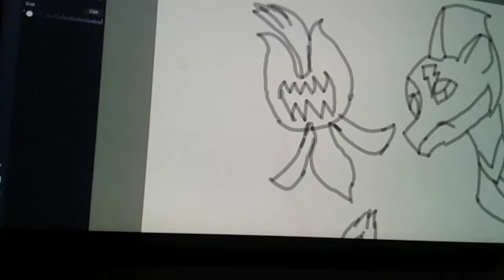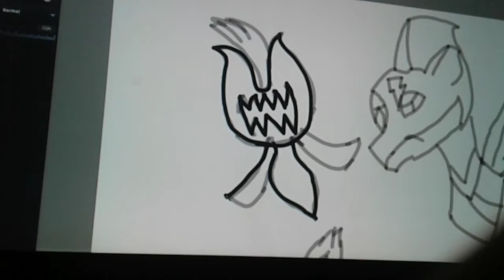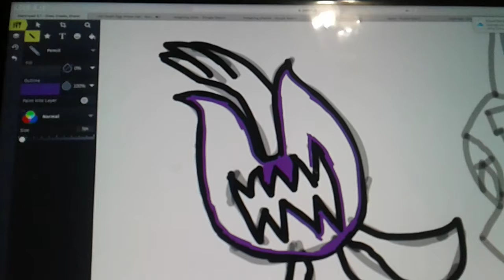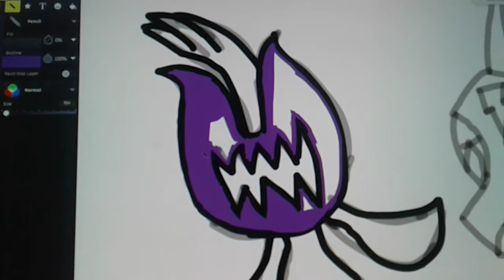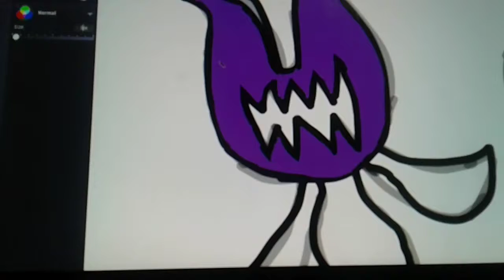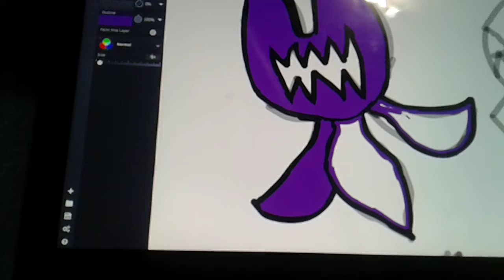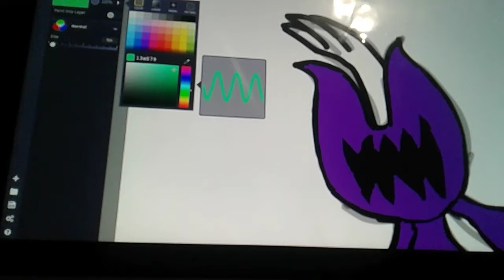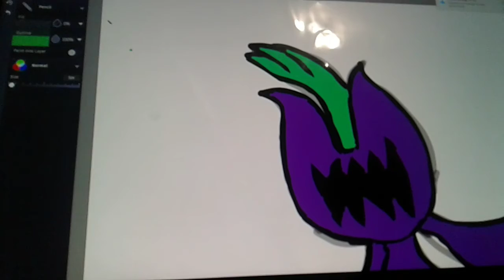Sonic meets thunder and friends part 2 sketchpad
That purple wisp you saw nearby the dragon it's name is sharp fang